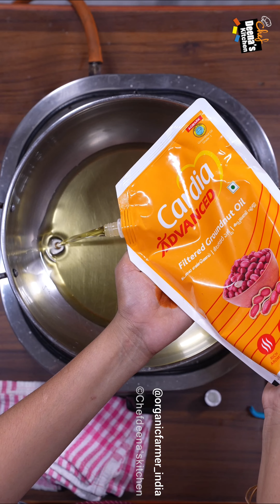மருமகன் வீட்டுக்கு வந்துட்டா மாமியார் செய்ற அட்டகாசமான இனிப்பு வடை!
Sweet Vadai
Ingredients

Urad Dal - 5 Glasses
Grated Coconut - 2 Nos
Jaggery - 5 to 6 Nos
Cardamom - 5 to 6 Nos
Ground Nut Oil - For Fry